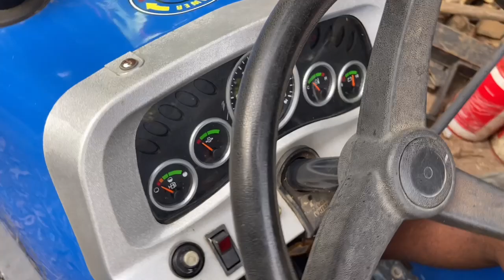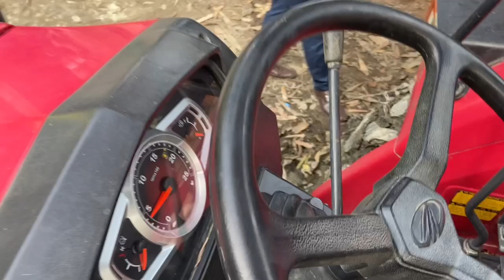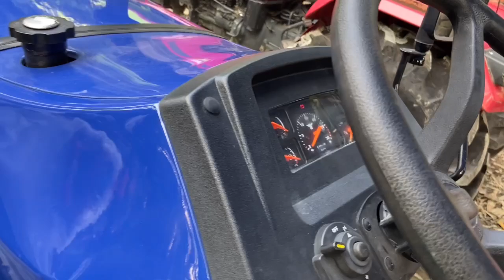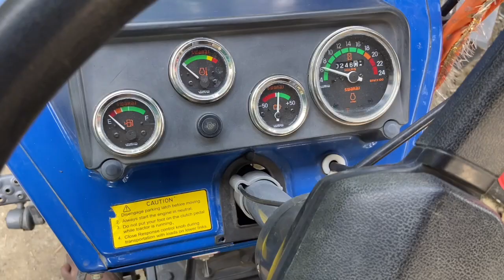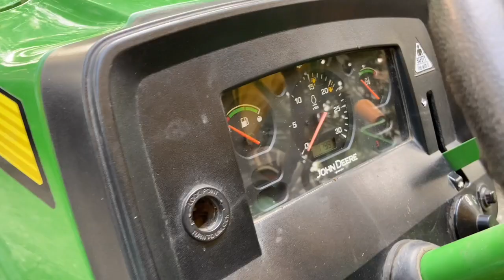सेकंड हैंड ट्रैक्टर महिन्द्रा 475DI Yuvo 575DI 275DI स्वराज 735FE 735XT सोनलिका RX50 जॉन डियर 5042D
Second Hand Tractor for sale in Bihar @jaikisantractors old tractor 🚜 Dealership in Bihar No. 1 Second Hand tractor platform bank auction tractor available here 🇮🇳
महिन्द्रा
Second Hand Mahindra Bhumiputron TU275DI ECO 275DI 475DI MAHINDRA YUVO 475DI MAHINDRA BHUMIPUTRON 475DI MAHINDRA SARPANCH 575DI YUVO 575DI
IN MUZAFFARPUR SAMASTIPUR VAISHALI HAJIPUR PATNA BEGUSARAI PURNIA BUXER ARA GATA BETTIAH MOTIHARI EAST CHAMPARAN
सोनलिका
Second Hand sonalika Sikandar available here
Sonalika Sikandar RX50 SONALIKA RX42 DI42 DI35CG SONALIKA 740DI ALL TRACTOR STOCK PRESENTS IN MUZAFFARPUR BIHAR PATNA SAMASTIPUR BETTIAH MOTIHARI PATNA SAMASTIPUR VAISHALI HAJIPUR SITAMARHI DARBHANGA PURNIA BHAGALPUR LAKHISRAI
ट्रकस्टार
SECOND HAND TRAKSTAR 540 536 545 in Darbhanga Muzaffarpur Samastipur Vaishali Patna Begusarai Lakhisarai Madhepura Madhubani Sitamarhi in Bihar Uttar Pradesh Jharkhand
स्वराज
Second Hand Tractor Swaraj 735FE 735XT IN PURNIA CHAPRA SIWAN GOPALGANJ GORAKHPUR MUZAFFARPUR SAMASTIPUR DARBHANGA MADHUBANI BIHAR
Second Hand Tractor in India 🇮🇳 second hand tractor in Saudi Arabia old tractor in United Arab Emirates Second hand tractor in Nepal 🇳🇵 OLD TRACTOR IN PAKISTAN AMERICA SRI LANKA
VIDEO BY KUNDAN KUMAR KUSHWAHA PROP. JAI KISAN TRACTORS ☎️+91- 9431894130